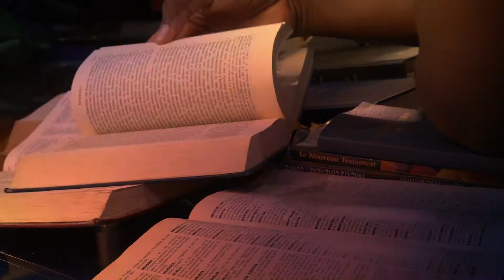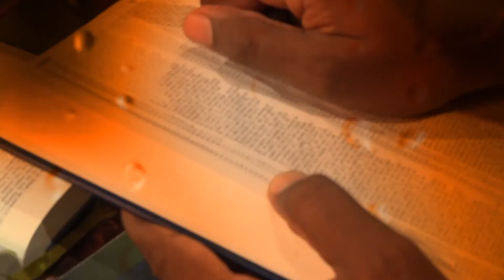Bib la pa janm di sa : Ofrann nan dwe fè w mal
Bib la pa janm di sa
Yon ribrik k ap ede nou dekouvri anpil bagay ki pa ekri nan Bib la ditou poutan moun ap repete tankou se nan Bib la yo te ye.

S01E06: Ofrann nan dwe fè w mal

Ekri epi prezantasyon: Amos César
Kamera : Gregory Jean, Dieudonné Jack
Son : Gregory Jean
Montaj : Max Ferlor Jean
Mizik: Handy Beaubrun
Patnè :  MEG Studios
 ACTE
 Avenue Communications

Remèsiman : Lesly Jules